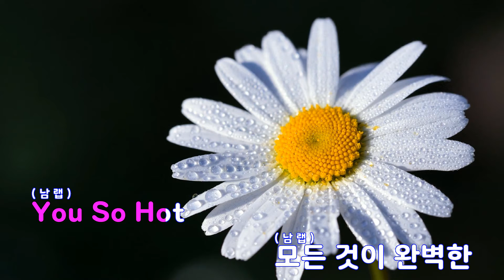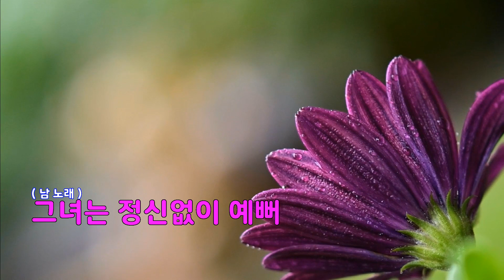[은성 반주기] 정신없이예뻐 - 디엔티(DNT)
정신없이예뻐 - 디엔티(DNT)
작사 ː 은종태, 작곡 ː MC창조